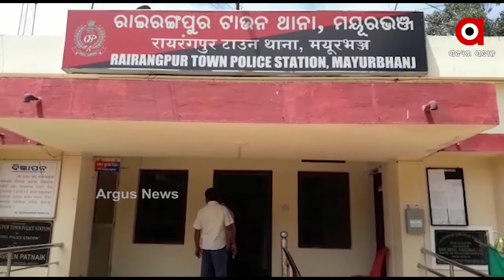ମନ୍ଦିର ପରିସର ଏକ ଗଛରୁ ଯୁବକଙ୍କ ଝୁଲନ୍ତା ମୃତଦେହ ଉଦ୍ଧାର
ମନ୍ଦିର ପରିସର ଏକ ଗଛରୁ ଯୁବକଙ୍କ ଝୁଲନ୍ତା ମୃତଦେହ ଉଦ୍ଧାର ।ମୟୂରଭଞ୍ଜ ଜିଲ୍ଲା ରାଇରଙ୍ଗପୁର ସହରର ମୁର୍ମୁଛକ ନିକଟ ପୁରନେଶ୍ୱର ମହାଦେବ ମନ୍ଦିରରେ ଘଟିଛି ଅଘଟଣା